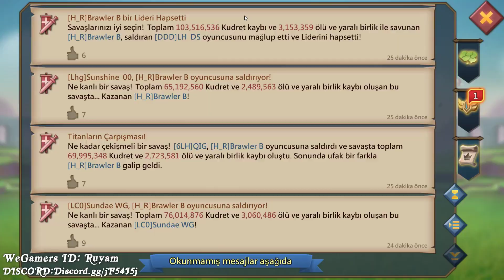Lords Mobile Bir Saldırı, Bir Savunma, Yeni Güncelleme Dedikodusu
Lords Mobile One Attack, One Defense, New Update Gossip

Destekçilerim; Serkan Doğru, Ali Volkan, BB UMUT ve ModdingTR'ye teşekkürler.

Kanalımda Lords Mobile Türkçe , Castle Clash Türkçe, Mobile Royale Türkçe gibi mobil oyunlarla ilgili etkinlik anlatımları, rehberler, taktikler ve eğlence videoları bulabilirsiniz. Lords Mobile etkinlik tanıtımı, Lords Mobile rehberler, Lords Mobile Taktikler Ruyam